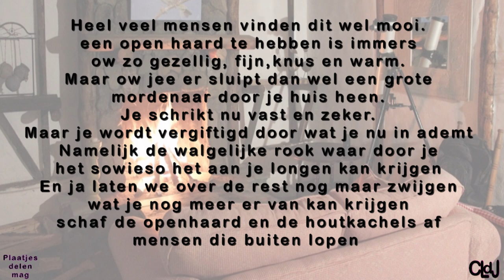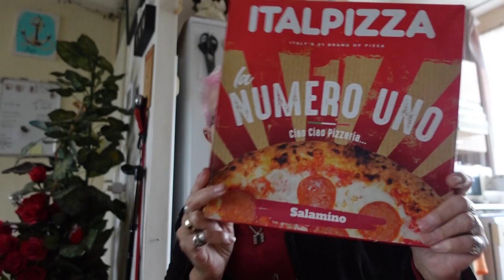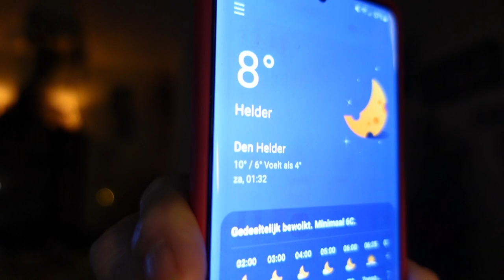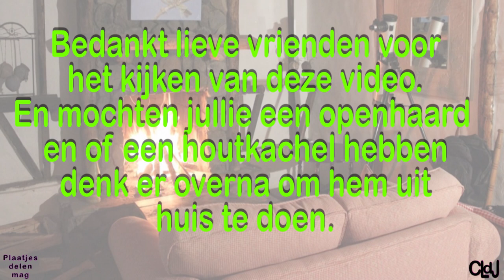vr 22 mrt | Elwing is jarig | Boodschappen | Dieren verwennen | Iets moois gekocht. #2138